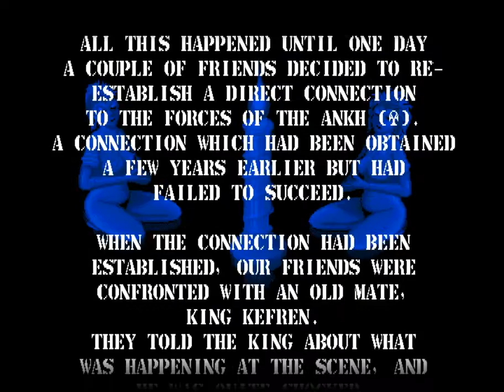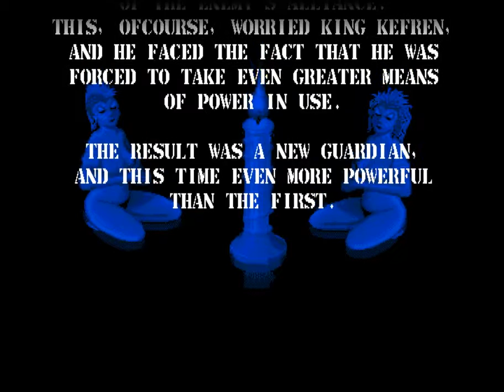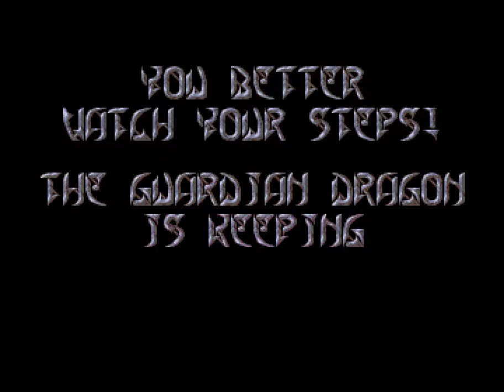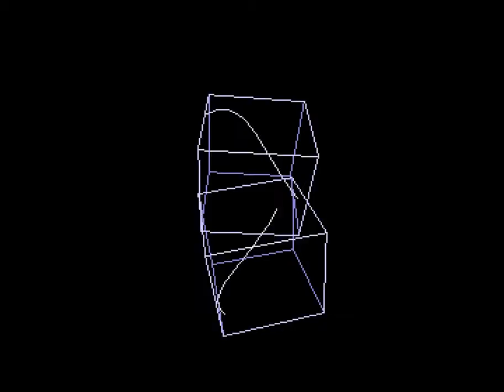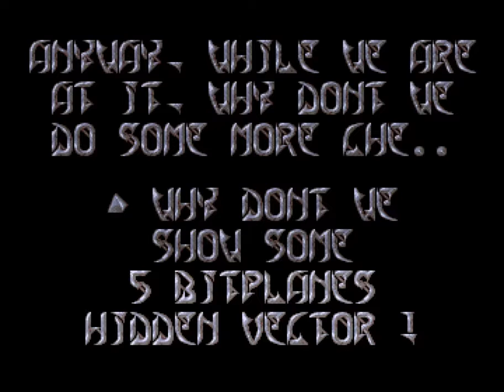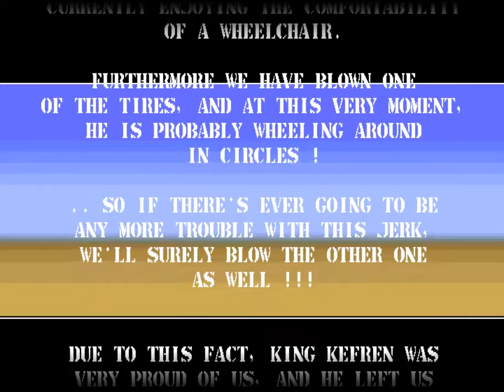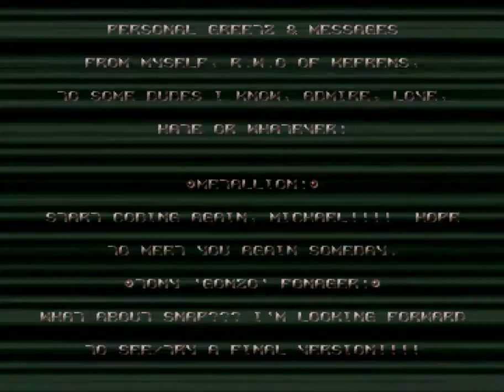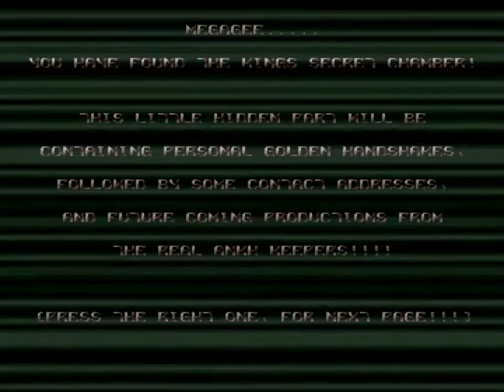Amiga Trackmo : Guardian Dragon 2 / Kefrens (1992) (HD 50 fps)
HD update